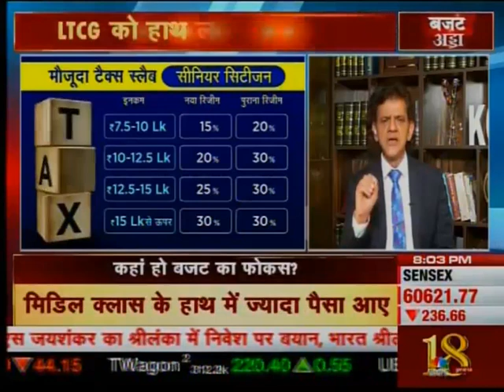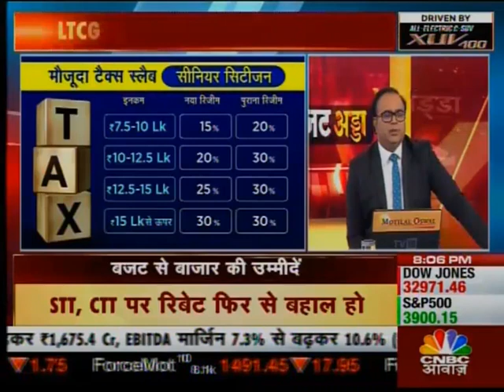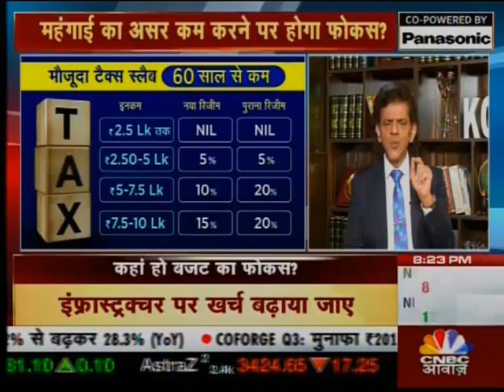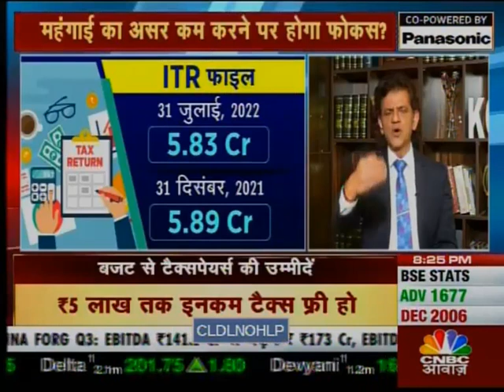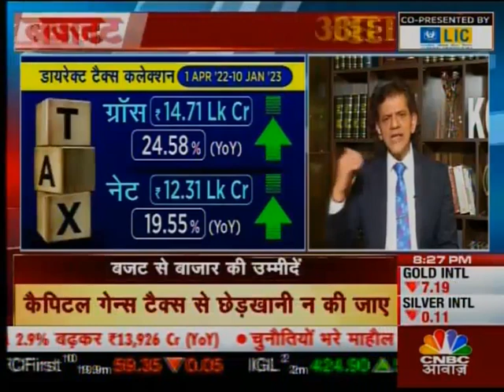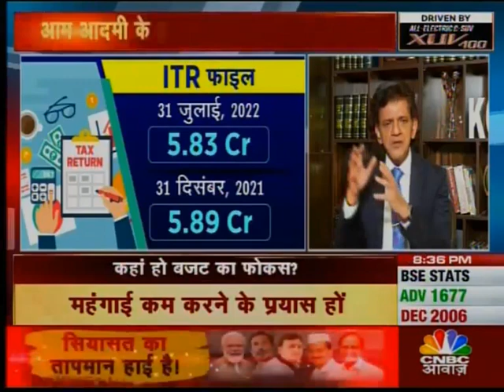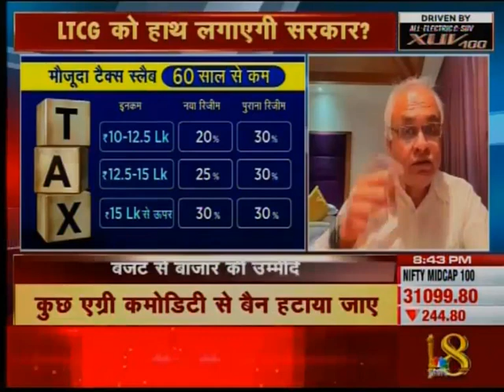Aditi Nayar talks about the Union Budget expectations | CNBC Awaaz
Ms. Aditi Nayar, Chief Economist, ICRA, talks to CNBC Awaaz on how the Government could tackle inflation rate in the upcoming Union Budget